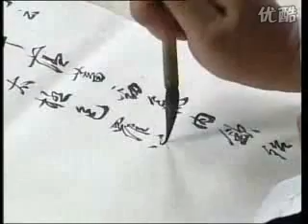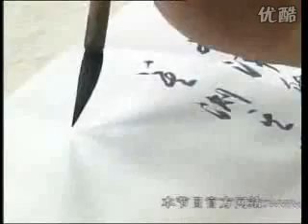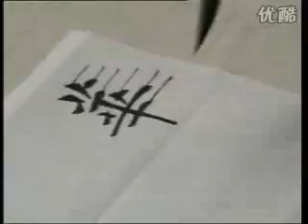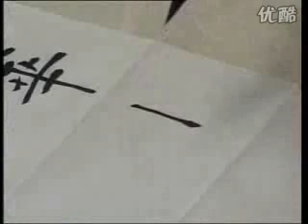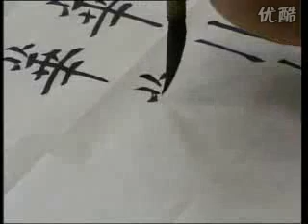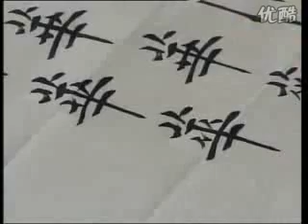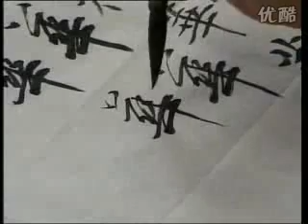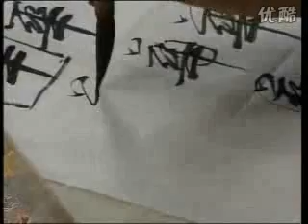【每日一题，每日一字】134_华_阴柔与阳刚的对立统一